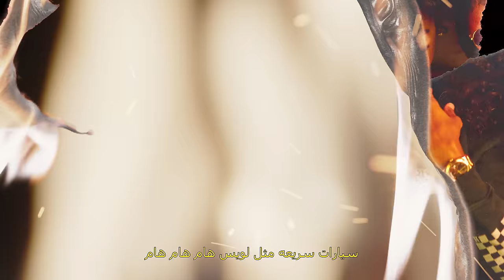D-Block Europe - Elegant & Gang (Official Music Video)